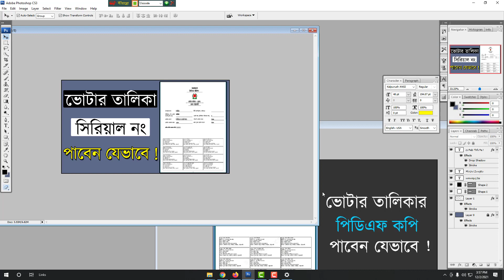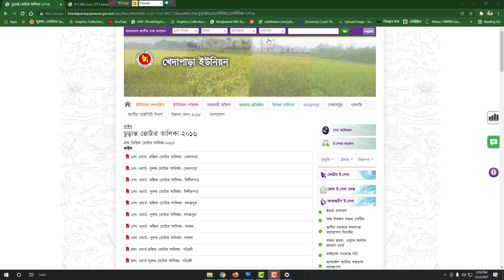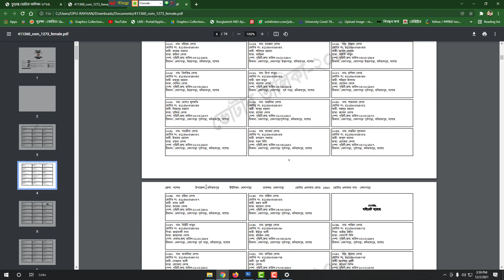চুড়ান্ত ভোটার তালিকা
Tag

01 কিভাবে নতুন ভোটার হবেন ? কি কি কাগজপত্র লাগবে ? কেথায় জমা দিবেন Apply For New Voter NID

02  বাবা মায়ের জন্ম সনদ অনলাইন করার নিয়ম মাত্র 5 মিনিটে অনলাইন করুন একদম বিনামূল্য

03 জন্ম নিবন্ধন অনলাইনে না থাকলে কি করবেন   What to do if birth registration is not online

04 জন্ম নিবন্ধন দিয়ে করোনা ভ্যাকসিন / covid vaccine / করোনা টিকা নিবন্ধন

05 বয়স্ক ভাতা বিধবা ভাতা অনলাইন আবেদন ২০২১  Boyskovata Bidhobavata Online Apply 2021

06 বিধবা ও স্বামী নিগৃহিতা মহিলা ভাতাপ্রাপ্তির জন্য ১৫০ টি উপজেলায় অনলাইনে ভাতার আবেদন গ্রহণ করা হচ্ছে

07 নতুন নিয়মে জন্মনিবন্ধন সংশোধন  online birth certificate correction  birth certificate online 2021

08 নতুন নিয়মে বয়স্ক ভাতা বিধবা ভাতা অনলাইন আবেদন ২০২১ Boyskovata Bidhobavata Online Apply 2021

👤🎈  𝑨𝑵𝑻𝑰-𝑷𝑰𝑹𝑨𝑪𝒀 𝑾𝑨𝑹𝑵𝑰𝑵𝑮 :  👺😎